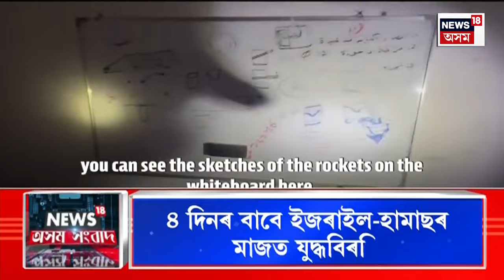ASSAM SANBAD : বাৰত উদ্ভণ্ডালি কৰি বহিষ্কৃত GMCৰ তিনি ছাত্ৰ | GMC Student Expelled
ASSAM SANBAD | বাৰত উদ্ভণ্ডালি কৰি বহিষ্কাৰ হ’ল গুৱাহাটী মেডিকেল কলেজৰ তিনি ছাত্ৰ
0:00 Intro
4:57 পুৰণি সাজেৰে নতুন আছু